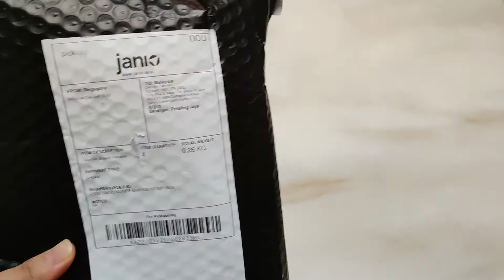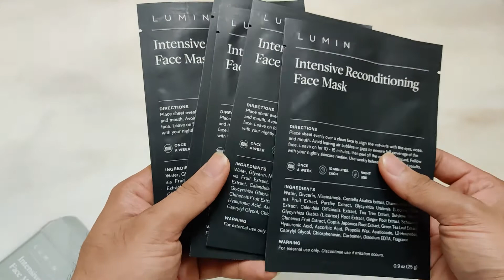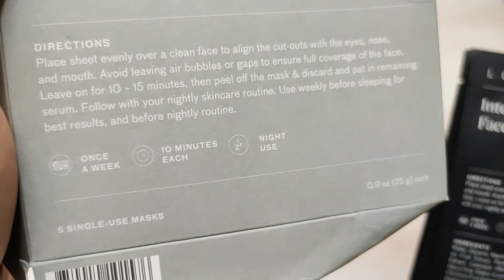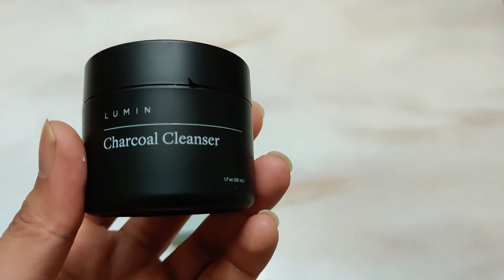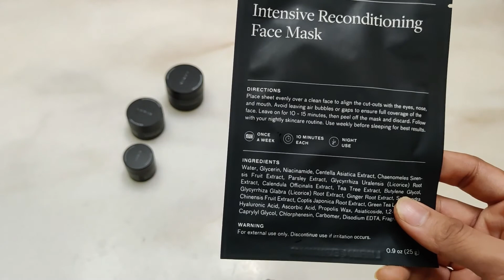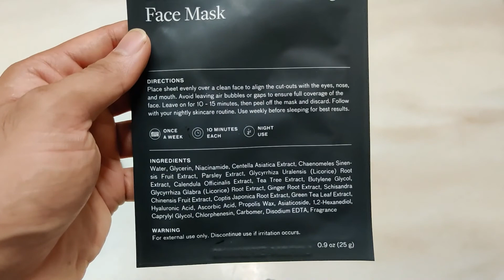Men's Care, Fashion and Styling | #001 মুখমন্ডলের উপরিভাগ পরিষ্কার-পরিচ্ছন্ন করা